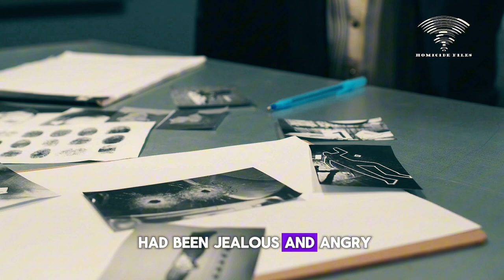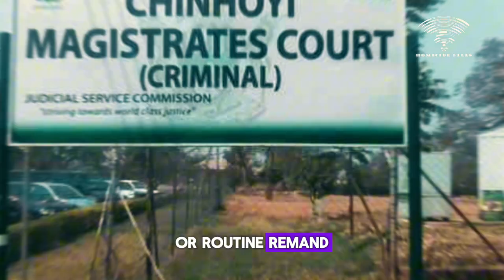Enraged Man killed his wife when he caught her with a man in their bedroom